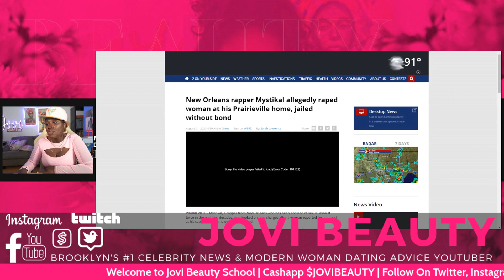Mystikal Arrest AGAIN For Taking It From Another Women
Hey, Beauties! I'm Jovi Beauty and I'm here to give you Dating Advice and Celebrity News thru The Jovi Beauty School and The Jovi B Show!

The Jovi Beauty School is The Finishing School for Black Women that want to activate their femininity, level up in life, and live life like it's Golden!

Jovi Beauty provides funny, real, inspirational, and educational beauty shop-styled tips and commentary thru daily live streams on various social media platforms and soon...her  So feel free to subscribe to her channel and follow her on Instagram, Facebook, Twitter/Periscope & Twitch.

Jovi's not your typical and ordinary celebrity blogger because she doesn't just discuss trending topics. She assesses their situation and gives straightforward advice and sound solutions about it so that Black Females know how to navigate their way through similar situations in life.

Jovi Beauty has Consultation Services, Merch and eBooks available on her ) and she will be unleashing life-changing courses for Black Females looking to shake things up in order to level up! So make sure you have signed up to receive her newsletter so that you don't miss out on your opportunity to start living your life like it's Golden!

On Youtube, she has a membership package for her viewers that JOIN her channel for a small fee of $9.99 a month which includes members-only content, lives, access to the private Instagram group chat, polls, tips, exclusive interviews, and more. If you're not a part of the Beauty School Drop-Ins & Graduates, click the link and get your admission today!

Jovi Beauty and the Jovi Beauty School is constantly evolving into bigger and better things for the brand and one of the supporting factors is from you...the viewers that donate!  If you would like to donate to Jovi Beauty and the Jovi Beauty School, then don't hesitate to donate thru the various platforms made available: SUPER CHAT on Youtube, Cashapp $JoviBeauty ), Paypal @JoviBeauty ), and Venmo @JoviBeauty.

This helps Jovi Beauty to get noticed so that companies recognize that this is the kind of content that should be pushed by Black Females for Black Females. The reason why our representation lacks visibility on these platforms is that we are not pushing the images, discussions, and lessons that we need to receive. So don't hesitate to bring people in on the win!

Also, if you would like to send Jovi Beauty some mail and some love, know that there is no gift too large or too small! She appreciates them all:

Jovi Beauty
1234 St. Johns Place
Unit 130-290

Want to do business with Jovi Beauty? Then feel free to send all your business concerns to:

Thank you all for taking the time out to read and I look forward to seeing you in the chats, the comments, and in the course classrooms soon!

xoxo Jovi Beauty xoxo

" I'm in the business of Black People " - Cathy Hughes

Follow my Lifestyle Channel BEAUTY BY JOVI